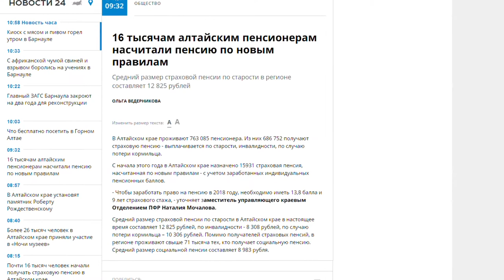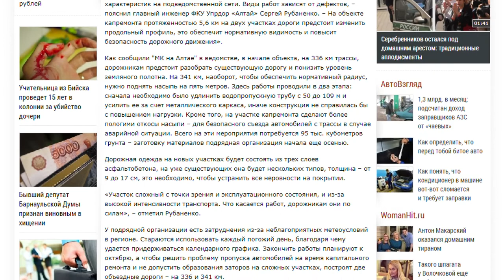О чем пишут журналисты Сибирской медиагруппы 22.05.18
• Барнаул оказался в списке городов с наибольшим процентом бедняков;
• Капитальный ремонт Чуйского тракта;
• Сколько индивидуальных пенсионных баллов нужно для получения пенсии?